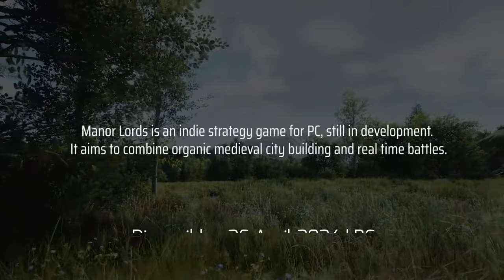Les jeux à ne pas manquer en Avril 2024! (TOP 10)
Voici mon top 10 des jeux à ne pas manquer en avril 2024 !
0:00 - Début du top 10
0:18 - Dave the diver (PS5)
1:21 - Tales of Kenzera : Zau
2:17 - Europa
2:51 - Botany Manor
3:41 - Turbo Kid
4:15 - No rest for the Wicked
5:09 - Sea of Thieves (PS5)
5:49 - Numéro 3
6:48 - Numéro 2
7:58 - Numéro 1
9:17 - Fin de la vidéo